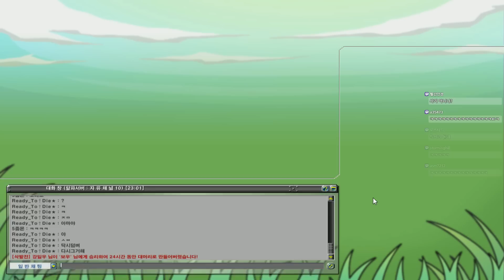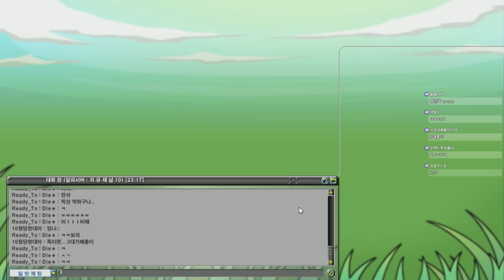[겟앰프드][1] 개그 격투게임, 인성과 꿀잼이 폭발한다! 깔깔깔!!! 2017년 7월 5일